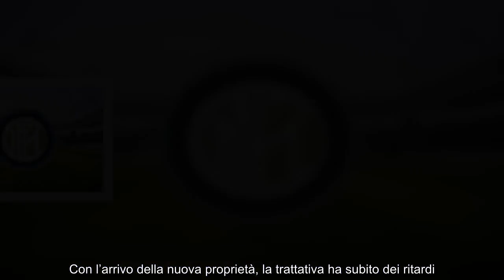Incontro e ultimatum Inter intanto Dimarco salta Crozia Italia